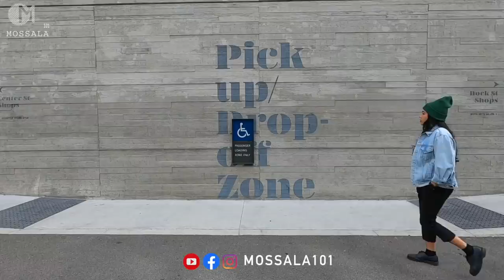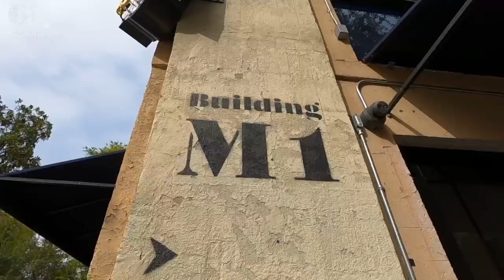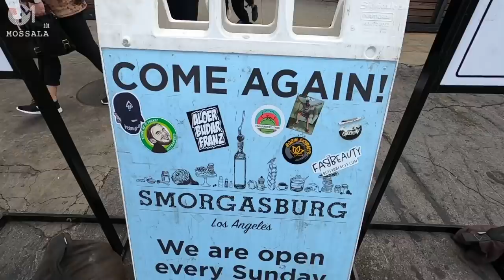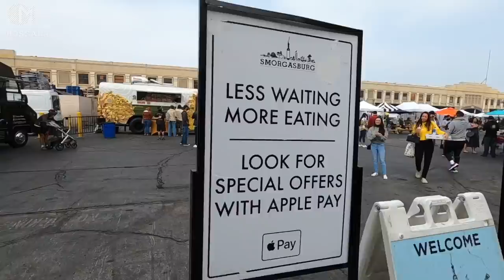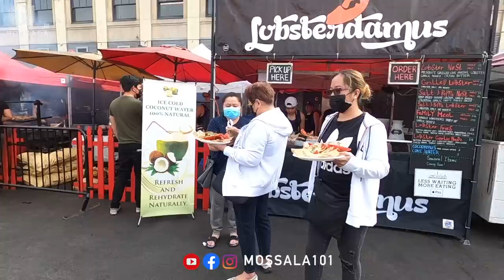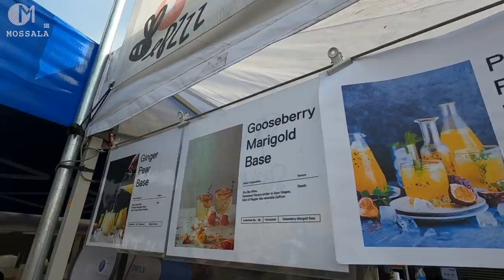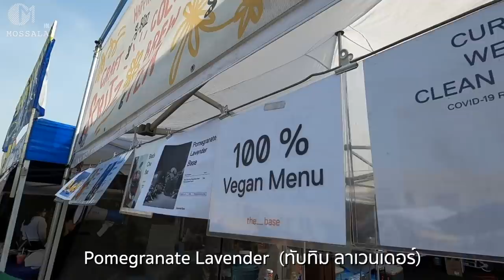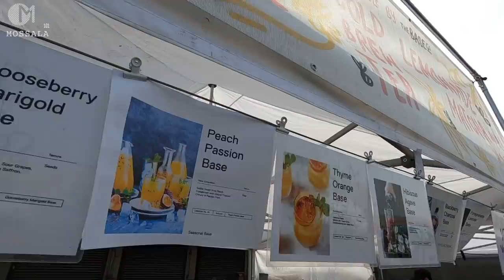คนไทยขายน้ำวันละ 2 แสนบาท!! ในตลาดนัดอเมริกา ตลาดอาหาร L.A มอสลา Smorgasburg LA Food Market 2021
อาชีพคนไทยในอเมริกา ขายน้ำในตลาดนัด รายได้สูงสุดเฉลี่ย 200,000 บาทต่อวัน
พร้อมพาชิมอาหารตลาด Smorgasburg LA รัฐแคลิฟอร์เนีย อเมริกา